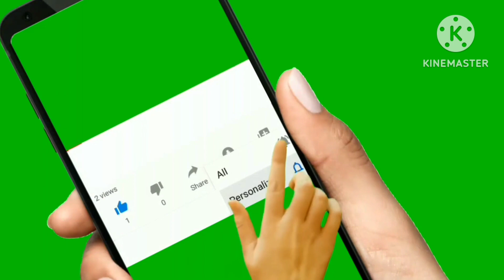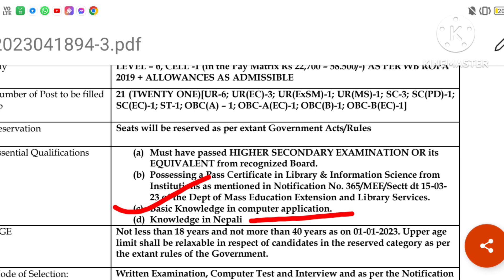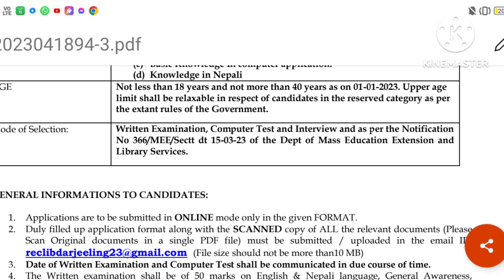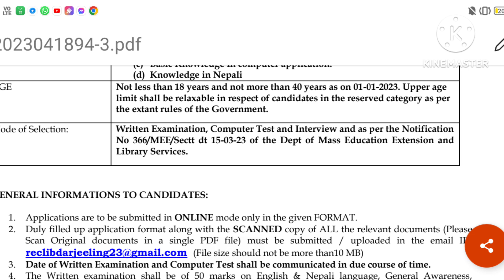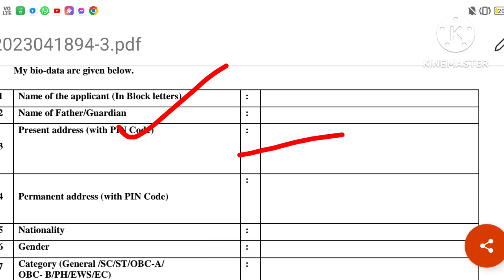23,000 টাকা বেতনে লাইব্রেরিয়ান পদে কর্মী নিয়োগ//librarian recruitment 2023.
23,000 টাকা বেতনে লাইব্রেরিয়ান পদে কর্মী নিয়োগ//librarian recruitment 2023.

librarian
librarian recruitment in west bengal
librarian recruitment update
librarian recruitment course details
WB job update 2023
latest recruitment
recruitment 2023
librarian job eligibility
librarian recruitment update
librarian recruitment apply process
librarian job link in Darjeeling
job
wbp